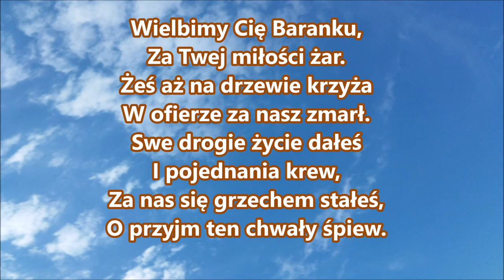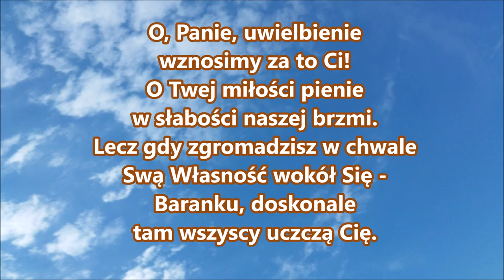pieśń 031 Wielbimy Cię Baranku za Twej PDiE Pieśni Duchowe i Ewangelizacyjne 7.6.7.6.7.6.7.6.